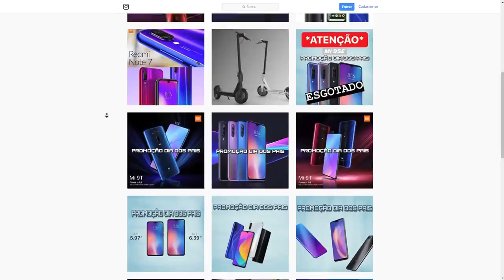Dublei "13 Reasons Why" E Estou Nos Cinemas!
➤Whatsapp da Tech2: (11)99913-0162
➤Meu PC:
AMD Ryzen5 1600X
GTX 1080Ti
16GB de Ram

➤INSTAGRAM »  @dublandocoisas